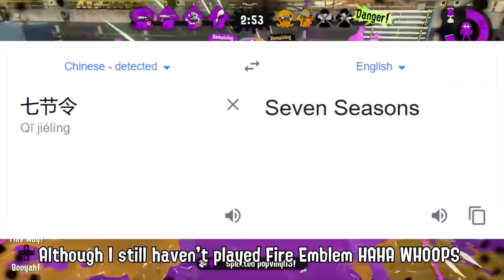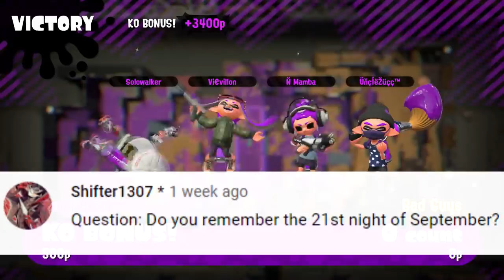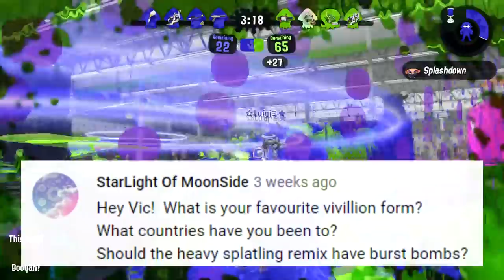May 2020 Q&A | Does Vicvillon Play Roblox?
You gave me *MORE* Q'S? I give you *MORE* A'S. Welcome back to what is a monthly Q&A series every last thursday of the month, put together by me, Vicvillon! If you want to leave a question, feel free to in the comments!

Thanks for the support this month. I'm hoping to have a few very funny, very different videos out this month and to bring back the songs. CAUSE I DIDNT SING MUCH IN MAY. WE GOTTA FIX THAT.

Like this kind of content? Thank you for the support! I make all kinds of Splatoon 2 content, ranging from weapon infomercials (known as Weapon Ads), to highlight videos, to songs, to whatever I feel like! Most of it is good ol' Nintendo content.